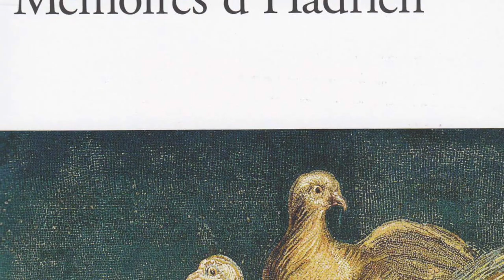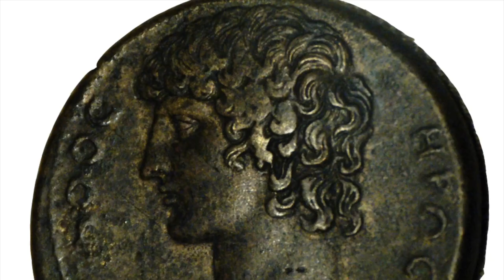[Histoire de l’art] Les Portraits d'Antinoüs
Voici ma première vidéo, dans laquelle je souhaite vous parler de sculpture romaine, à travers les Portraits sculptés de ce charismatique personnage antique qu'est Antinoüs.

Bibliographie sur laquelle repose mes propos :

- Christoph W. Clairmont, Die Bildnisse des Antinous. Ein Beitrag zur Portraitplastik unter Kaiser Hadrian, Institut suisse à Rome, Rome, 1966.

- Cécile Evers, Les Portraits d'Hadrien: Typologie Et Ateliers. Bruxelles: Académie royale de
Belgique, 1994.

- Hugo Meyer: Antinoos. Die archäologischen Denkmäler unter Einbeziehung des numismatischen und epigraphischen Materials sowie der literarischen Nachrichten. Ein Beitrag zur Kunst- und Kulturgeschichte der hadrianisch-frühantoninischen Zeit, Fink, Munich, 1991.

- Caroline Vout, « Antinoüs, Archaeology and History », The Journal of Roman Studies, vol. 95 (2005), p. 80-96.

- Marguerite Yourcenar, Mémoires d'Hadrien, Paris, Éditions Plon, 1951.

- Antinoüs, de la pierre à l'écriture de Mémoires d'Hadrien, hors-série édité par le CIDMY, 175 p., 2007.